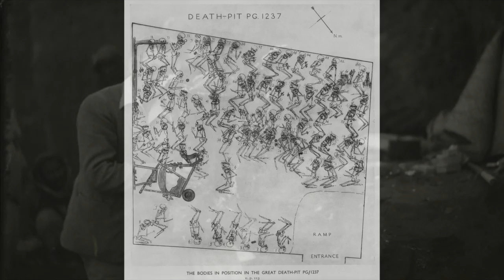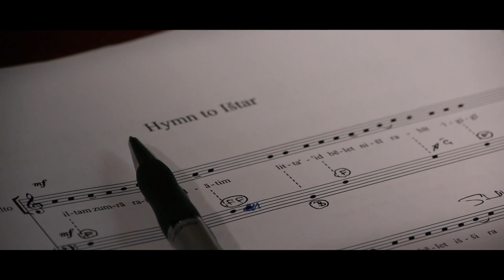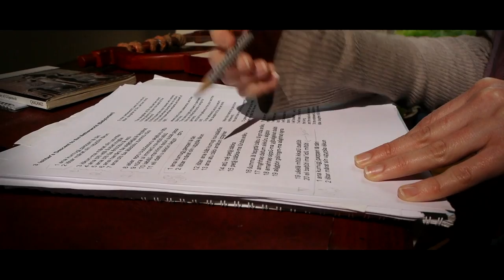The Lyre Ensemble - For Your Consideration